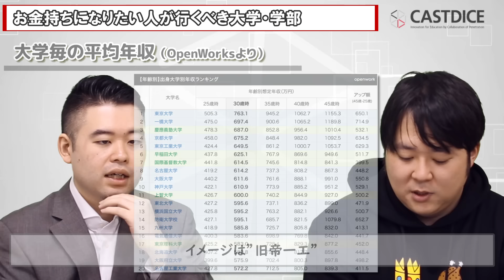お金持ちになりたい人が行くべき大学・学部